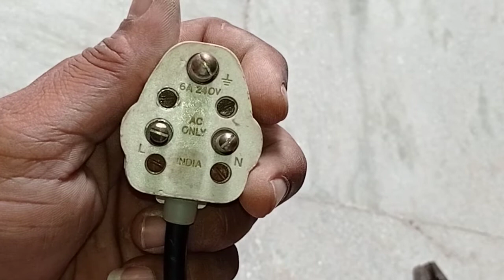3 పిన్ టాప్ కు కనెక్షన్ ఎలా ఇవ్వాలి?/3 Pin Top Connection..ఏ వైర్ ఎక్కడ ఇవ్వాలో చూదాం ..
3Pin top connection లో ఏ వైరు ఎక్కడ ఇవ్వాలో ఈ వీడియో లో చూదాం...